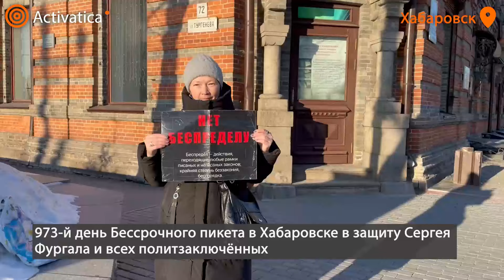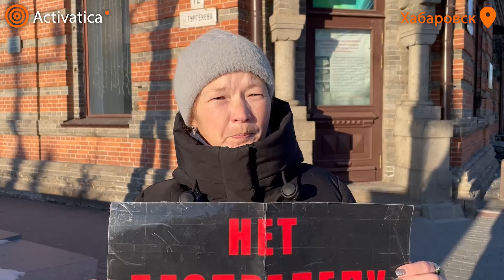🟠«Полиция перешла все границы» | 973-й день Бессрочного пикета в Хабаровске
«Полиция перешла все границы»

973-й день Бессрочного пикета в Хабаровске в защиту Сергея Фургала и всех политзаключённых